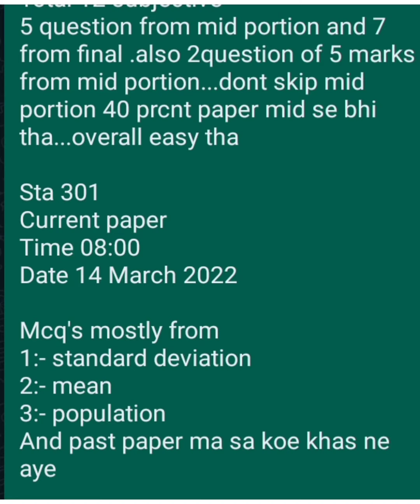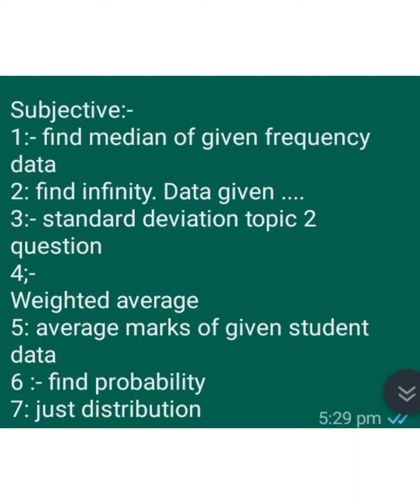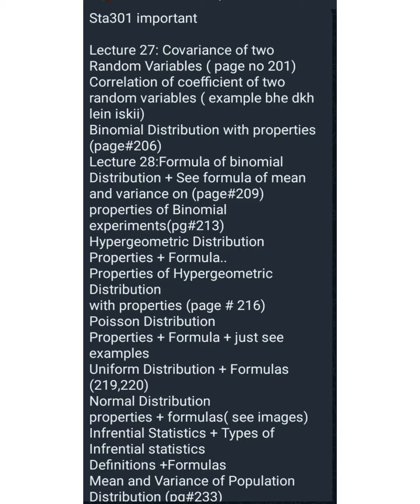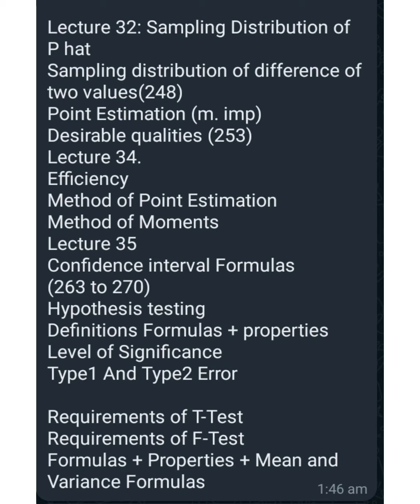sta301 current paper 2022 l sta301 current paper l sta301 important lectures for final term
wellcome to my channle  here i will help you in your every problem about gdb, Assignments, quizes, short lectures and final term preparation so subscribe to my channel to achieve of  every book assignments gdb  and quizes solution jazkAllah

1. Virtual University of Pakistan
 2.Statistics and Probability
3.STA301
4.Learning  sustain